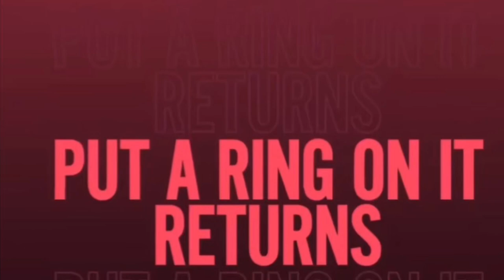Put a Ring on it💍 S4:E2 What's Dunbar's Problem / The Man went on 1st dates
The men went on 1st dates. Dr.Stacii went has a one on one with Dunbar and Chance.